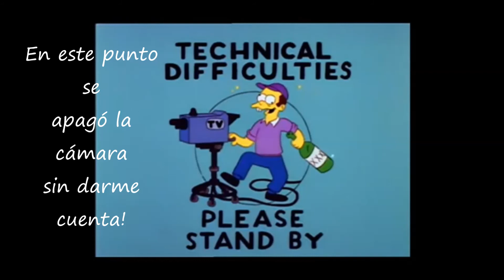CABALGATA EN MONTERREY CASANARE COLOMBIA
Esta vez el vídeo es a bordo de Espartano, un  gran caballo de la hacienda el Morichal en el  municipio de Monterrey - Casanare
muy amablemente nuestros anfitriones nos brindaron una cabalgata de aproximadamente 3 horas.

por problemas técnicos la cámara se apago una vez sin notarlo, y después se quedo sin batería.

Espero haber captado buenos momentos para compartir con ustedes.